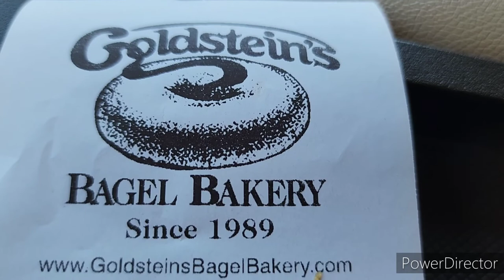Goldstein's Bagel Visit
Well I suppose New York style is the type of  sandwich. It was ok  nice and big. The taste typical without the ad on sauce. Have  ot ate this type of Bagel in about the time they open. Which was 1989. Goldstein family name started in San Gabriel Valley.  Old Town Pasadena was the first store. It seems a lot of the Bagel places are many with new ones all around. They have a big menu of foods, but not much drinks.